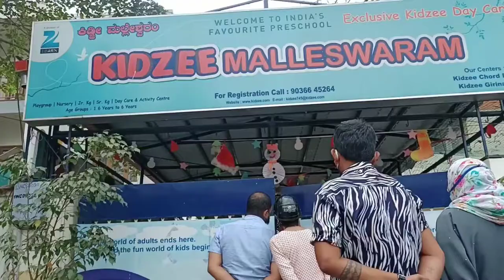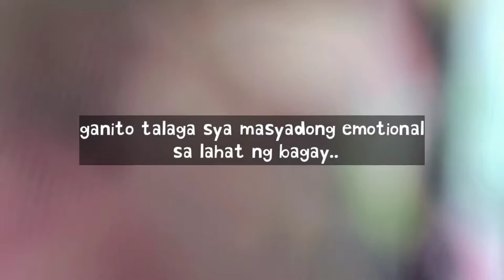GRABE ANG IYAK NI SANVI SA NANGYARI 😟 | Travelling to Coimbatore Tamil Nadu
Support my kapwa filipino vloggers and let's Support each other spread love, happiness and peace ✌️🙂❤️

@Ang ina mo vlogs
@Best Indian Pagkain